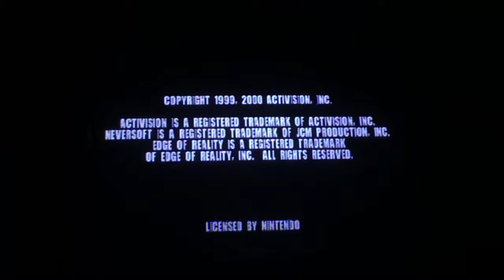Tony hawk's pro skater: amazing graphix - TicTacToe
hey. that's a good.